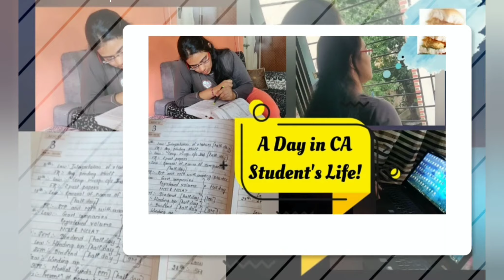CA Exams Postponed with no New Dates, What next? | CA Meenakshi Karwa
Telegram channel: CA Talks and Motivation

Where you will find all the guidance, tips and motivation for CA exams 😇